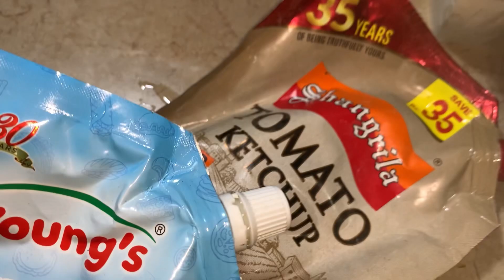Teatime snacks🍟🥪🫓|teaparty snacks|low budget snacks🍲|healty snacks |گھر میں بنائیں مزیدار سنیک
Recipe
Potato 🥔 4
Bread 🍞 slices 4
Macaroni 2 cups
Salt 🧂 to taste
Black pepper powder 1 tablespoon
Mayonnaise 1 cup
Katchup 1 cup